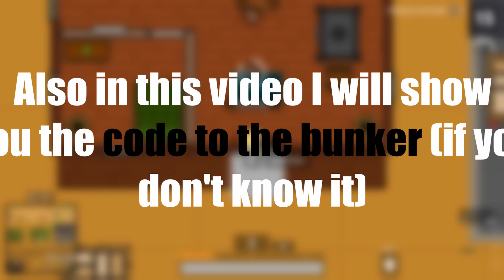Reconnaissance Mission with AWM-S + Code to Bunker in Desert Mode | Surviv.io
here is an old video I found but never released...

0:00 - Intro
0:52 - starts
1:33 - code to bunker
2:15 - AWM-S
5:03 - subscribe